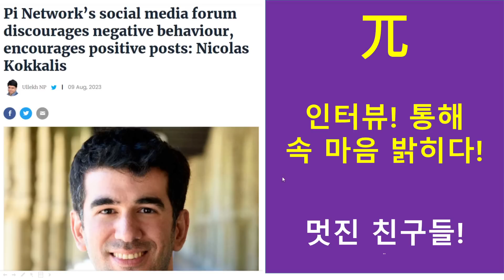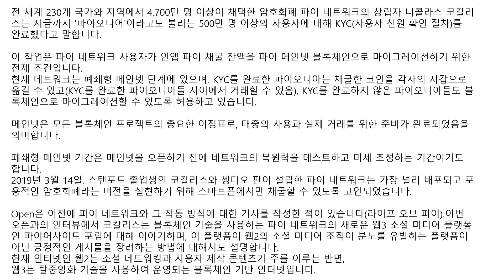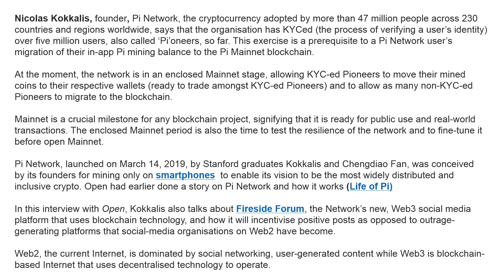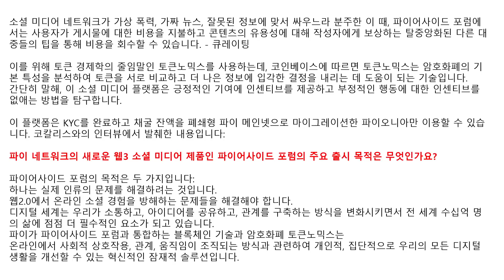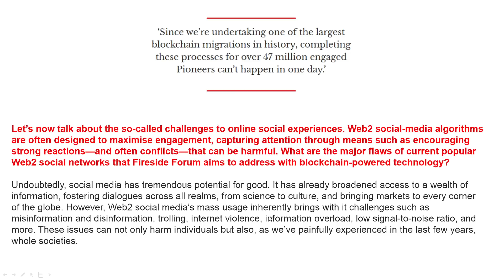니콜라스가 밝힌 ..파이 코인의 WEB.3.0 비지니스 모델 ( 1편 )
앞으로. 파이코인은 성공할 수 밖에 없다